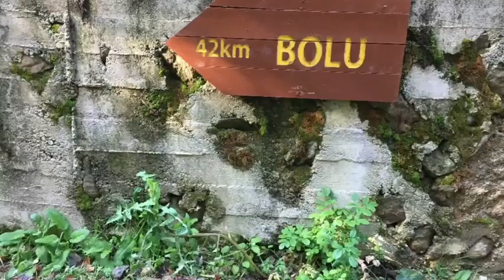Bir Somali'li ve Kayseri'linin otostop macerası. ( BOLU - ABANT GÖLÜ )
Bu youtube kanalına attığım ilk videom daha devamı gelecek arkadaşlar.